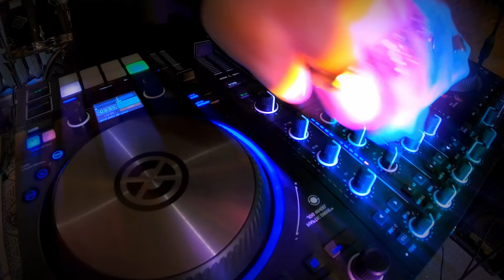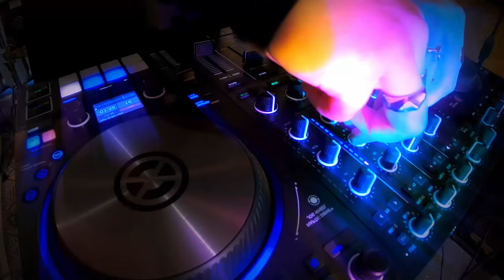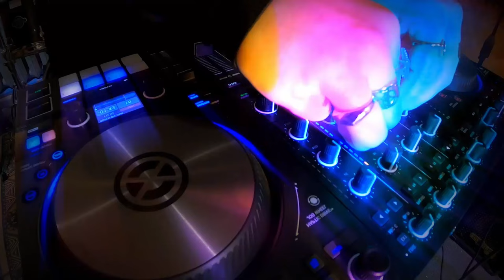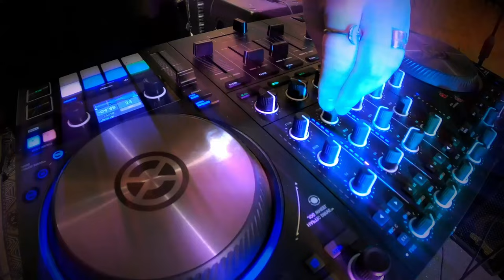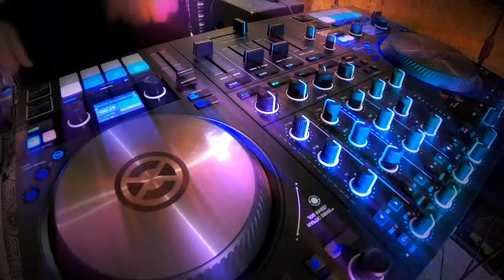AFRO HOUSE DEEP session with LEIA LUMIE - EQUINOX | ARBOR music.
EQUINOX - repetition set with Leia Lumie, a Berlin-based DJ and producer celebrated for crafting captivating musical voyages. Prepare yourself for the depths of Deep Afro House sounds!

Experience the magic, supported by ARBOR 🌿 Fuel Our Musical Journey | Treat Us to a Coffee or a Cacao Drink

LEIA LUMIE mastery is evident from the start as she intricately weaves together beats, melodies, and harmonies, guiding listeners on a transcendent journey. Drawing inspiration from Afro and Organic House with Melodic Techno, this mix promises a harmonious blend of traditional rhythms and contemporary electronic elements, eliciting profound emotional responses.

Each handpicked track featured in "EQUINOX" reflects Leia's commitment to cultivating an immersive ambiance, beckoning listeners to surrender to the music's embrace. Whether you're a seasoned aficionado or a newcomer to the scene, this mix transcends genre confines, fostering unity through its universal language.

🪔🧘‍♀️ Seeking more relaxation? Drift over to our serene meditative music channel for a tranquil escape. Explore a vast ocean of playlists tailored for relaxation and introspection, ideal for discovering your inner peace.

Your support fuels our passion to craft and share even more mesmerizing tracks and playlists. Let's illuminate each day with unforgettable soundscapes, together! 🌞🎵